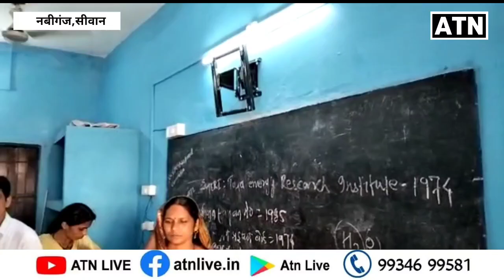सीवान जिले के इस विद्यालय मे, लाखों के कम्प्यूटर,LED की चोरी,पुलिस मौके पर पहुँची!!ATNLIVE.IN